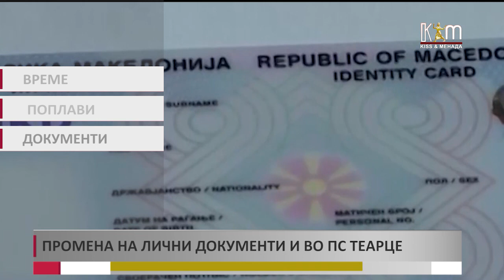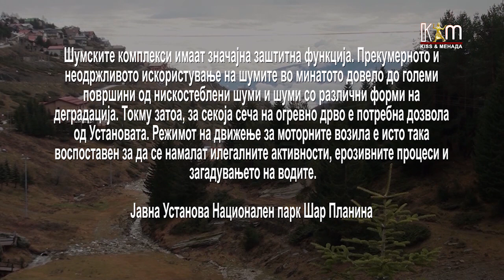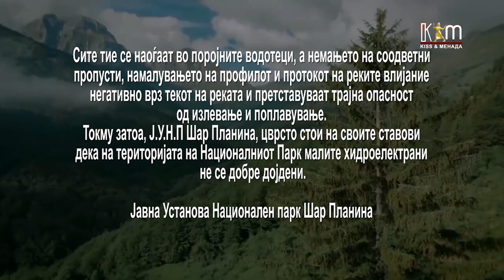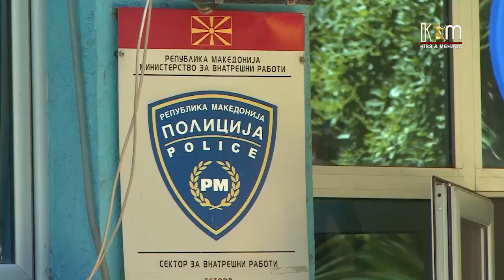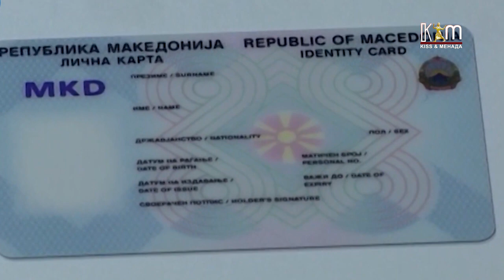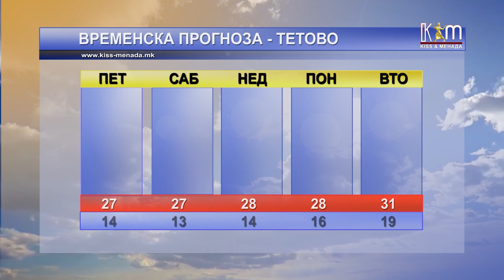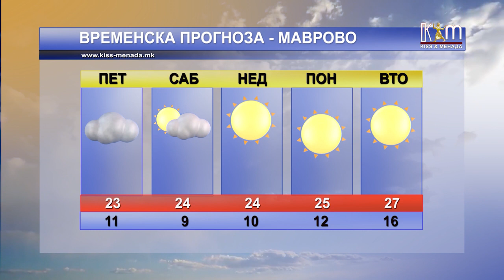Регионални вести 7 јули 2023